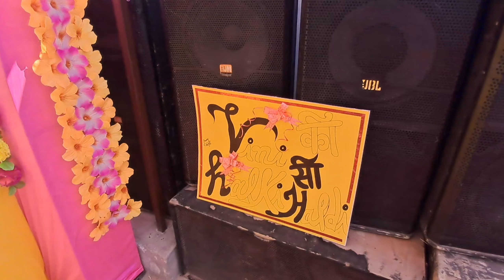Didi ki Halki si Haldi 🥰 (Alag level ki Haldi) | Ep-161 | Sapno ka Safar Day-4